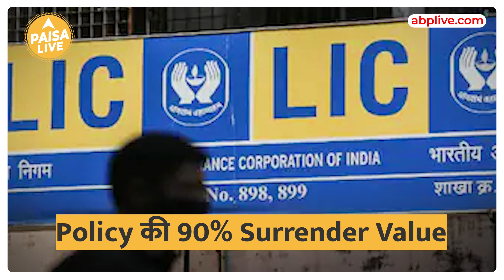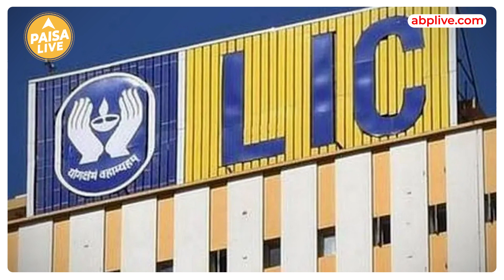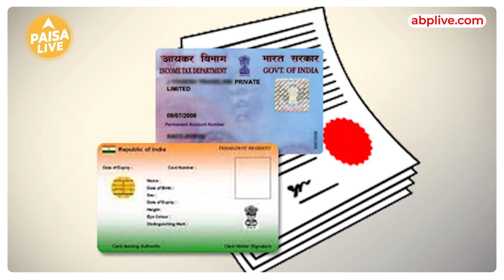LIC से कैसे मिलेगा Loan | Paisa Live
अगर आप भी LIC ke policyholder ho to aapke के लिए अच्छी खबर आई है । ऐसे कितनी बार होता है की लोगों को अचानक पैसों की जरूरत पड़ जाती है. ऐसी emergency situation में अब LIC आपकी मदद करेगा। पूरी जानकारी के लिए वीडियो अंत तक देखे।